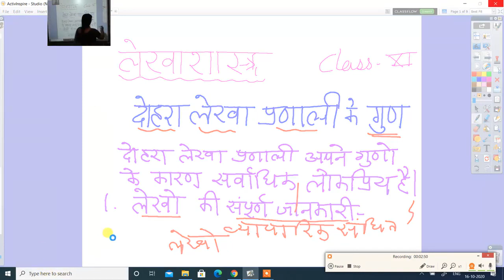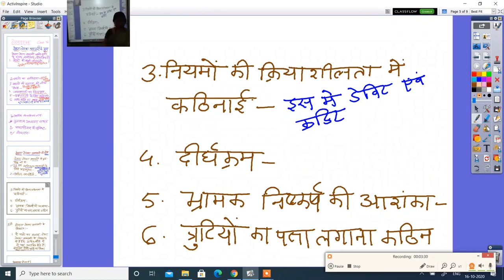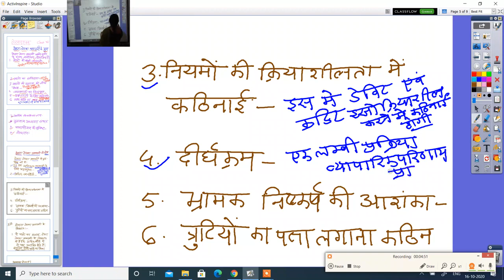कक्षा ११वीं लेखाशास्त्रदोहरा लेखा प्रणाली के गुण